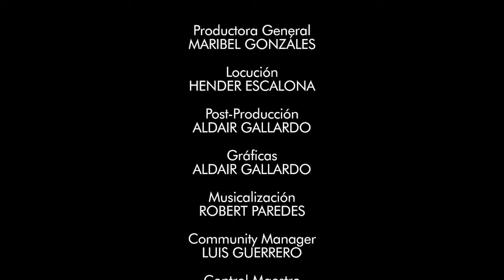Canal HN: La Fe, 02 de Septiembre, Beato Bartolomé Gutiérrez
Canal HN
La Fe
02 de Septiembre, Beato Bartolomé Gutiérrez